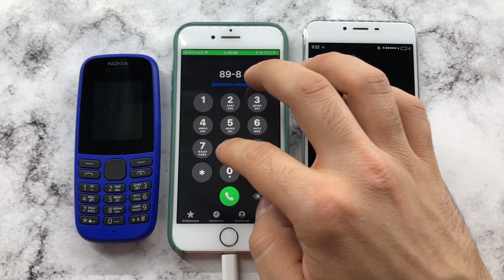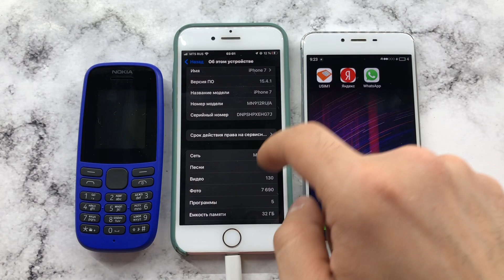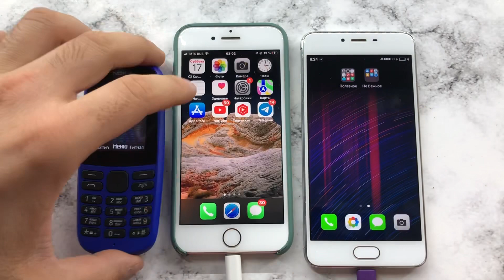MEIZU M3s Vs iPhone 7 VS Nokia 105 Incoming Call & Outgoing Call / Group Call